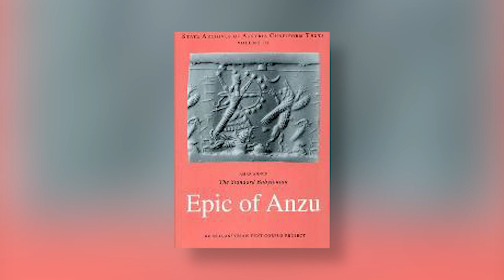Ninurta: The God Of War〔 Mesopotamian Mythology Explained 〕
Who is Ninurta the Mesopotamian war god?
In this video, We're going to be unveiling the story of Ninurta from Sumerian mythology. Ninurta is an ancient Mesopotamian god who was initially worshipped in early Sumer and is associated with farming, healing, hunting, law, scribes, and battle. He is described as a god of agriculture and healing who heals humanity and frees them from the control of demons in the earliest records. If you want to know more about Ninurta - Find out in this video.